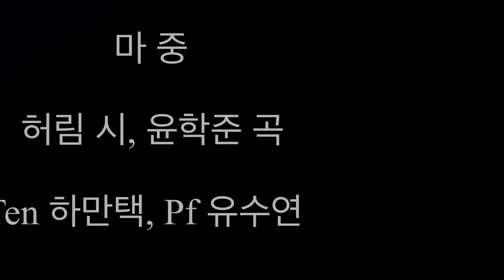[한국가곡] 마중 허림 시, 윤학준 곡, Ten. 하만택, Pf. 유수연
제 8 회 화천비목콩쿨 1위곡
우리민족의 정서와 애환을 담은 한국가곡만의 경연을 통해 독창적이고 우수한 인재의 육성과 작품의 발굴을 통해 그 예술혼을 널리 펼치는데 의의를 두고 매년 5~6월 비목의 고장 강원도 화천에서 개최되고 있다.

한국가곡의 활성화에 기여할 인재 육성 (성악부문)
우수한 한국가곡의 맥을 이어나갈 작품의 발굴 및 보급 (창작가곡부문)
한국가곡의 향유(생활화)를 통한 대중화의 계기 마련 (우리가곡 사랑부문)

윤학준 - 마중
사랑이 너무 멀어 올 수 없다면 내가 갈게
말 한마디 그리운 저녁 얼굴 마주하고 앉아
그대 꿈 가만가만 들어주고 내 사랑 들려주며
​그립다는 것은 오래 전 잃어버린 향기가 아닐까
사는게 무언지 하무뭇하니 그리워지는 날에는
그대여 내가 먼저 달려가
꽃으로 서 있을게.